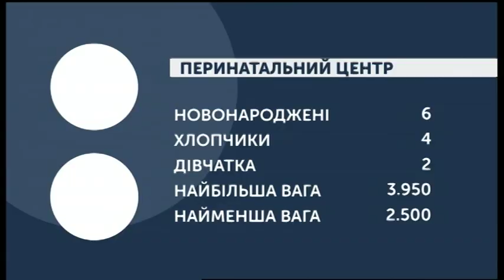12.03.2020. Новини. 07:30